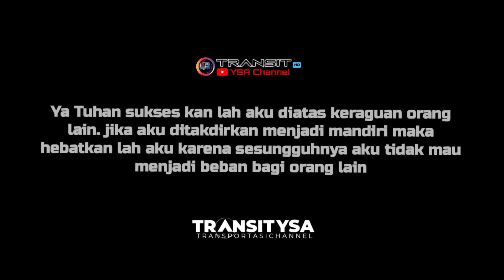POV Driving Cabin Bus | Simulator game versi asli Monas Irti - Penas kalimalang .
Road trip Cabin View Bus Simulator game versi asli Monas Irti - Penas kalimalang . Go pro 11 ... (Tongkat Selfie tripot)
Oppo A series
Oppo Renno 5

 Trip report , hunting , ngoyod bus juga bus mania  perjalanan kereta api perjalan LRT, MRT, KAI, perjalanan kapa laut ,pesawat , transit di semua transportasi.

  📧transitysayoutubechannel : Deskripsi video berisi tautan Tentang trip report bus terpopuper baik indonesia & internasional , artinya jika Anda suka bus dan transportasi baik darat laut , udara, semua Bus, kapal , pesawat silahakan like comment,  share , subscrabe  my youtube Terima kasih sebelumnya atas dukungan Anda 😃🙏🏽.